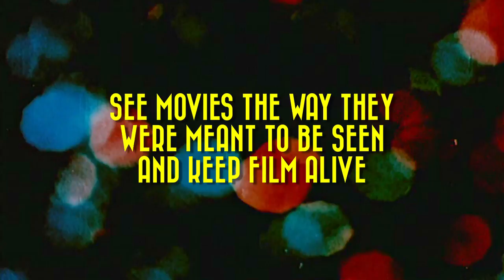Out of Print Official Trailer #1 (2016) Kevin Smith, Seth Green Documentary Movie HD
Out of Print Trailer 1 (2016) Kevin Smith, Seth Green Documentary Movie HD [Official Trailer]